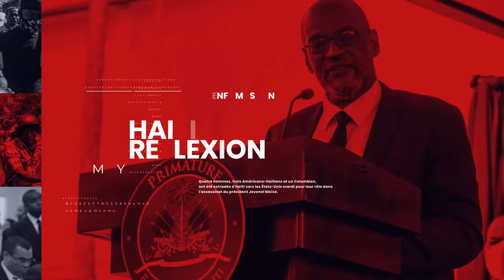DG FRANTZ ELBE MONTRE KE LI SE YON GANG VRE. BANDI TIRE SOU RADYO KARAYIB